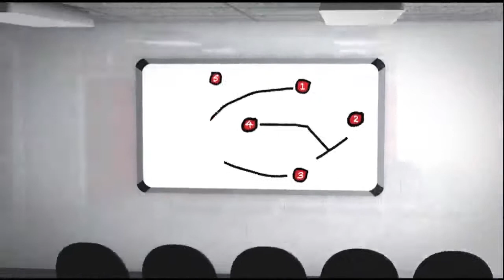Full Court Press Play of the Week